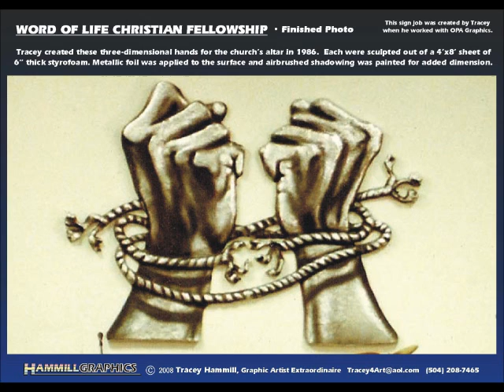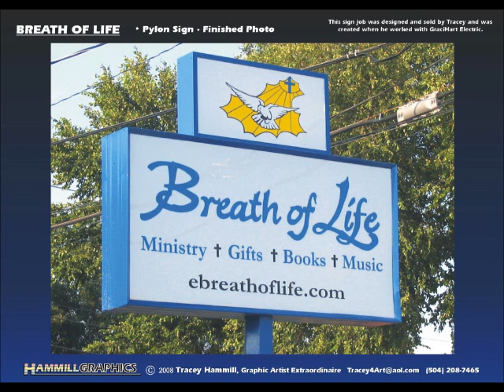Hammill Graphics - Christian Inspired Art